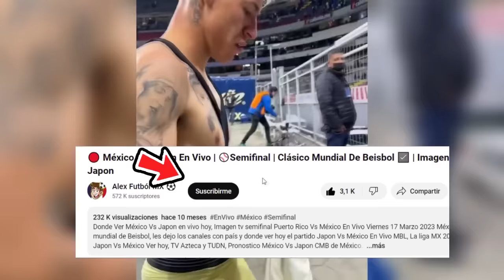🔴 America vs Real Steli En Vivo |⚽ Concachampions 2024 | FOX SPORTS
Ver,ver America vs Real Steli en vivo hoy, el miercoles 14 de febrero. Donde ver America vs Real Steli Concachampions 2022, en que canal ver, hora, día, en vivo les dejo los canales con país y donde ver hoy el partido America vs Real Steli, en vivo Concachampions, America vs Real Steli, memes previas al partido, America vs Real Steli, en vivo, memes America vs Real Steli, gol de Chivas, Gol de Chivas, Gol.

America vs Real Steli en vivo Donde ver America vs Real Steli En Vivo el miercoles 14 de febrero. America vs Real Steli, les dejo los canales con país y donde ver hoy el partido America vs Real Steli En Vivo,Concachampions 2023, America vs Real Steli, Pronostico America vs Real Steli 2-1.